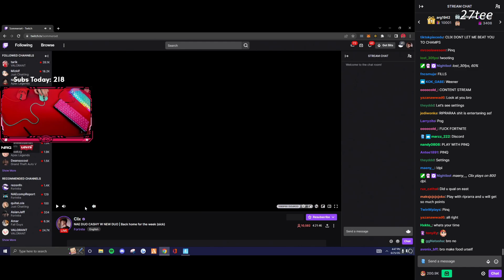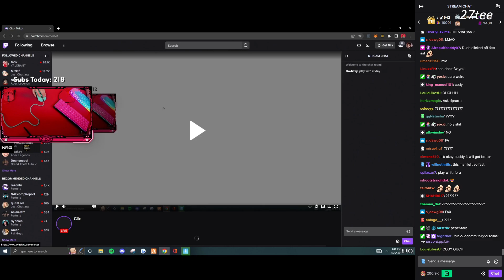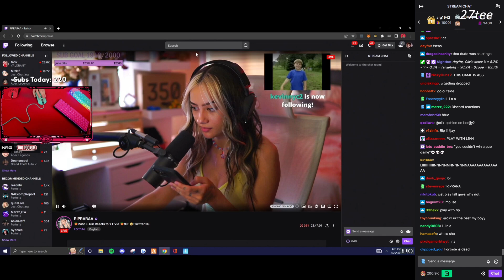Clix Says Sommerset Is Hot Proving He Still Loves Her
sommerset and clix
somerset and clix
clix and somerset
clix says sommerset is hot
clix and sommerset
clix and sommerset break up
clix and sommerset dating
clix
fortnite
sommerset
somerset